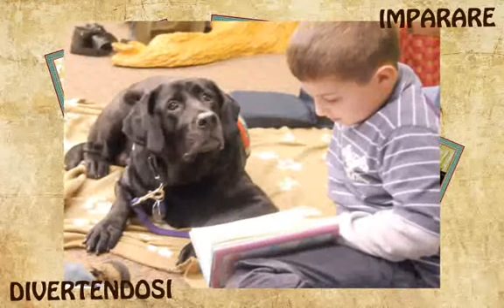Asilo Alice Castello 2013